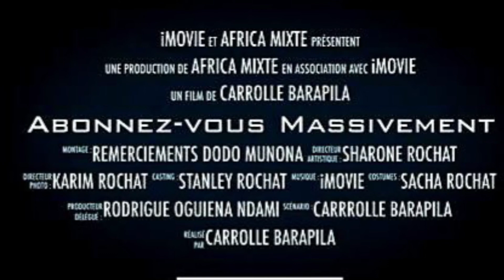Angele médecin congolaise en guerre contre le covid-19